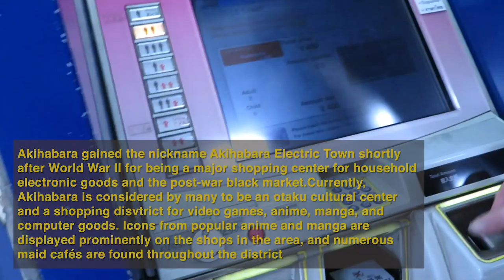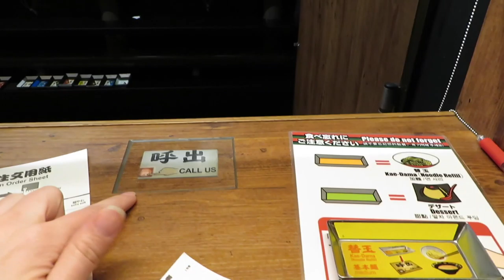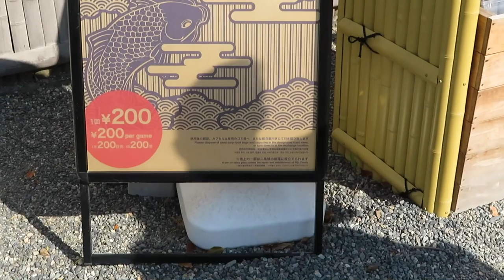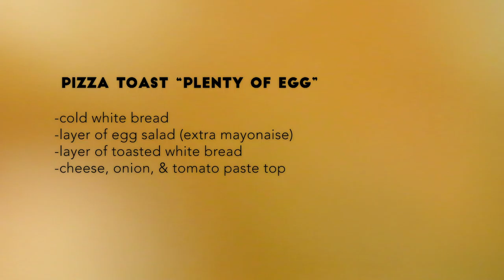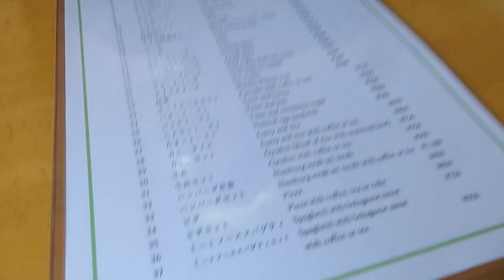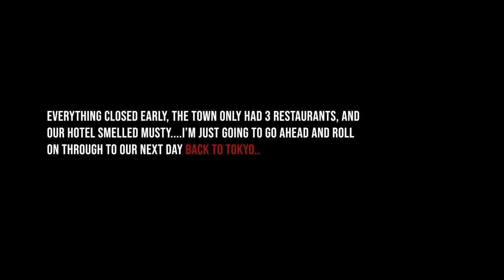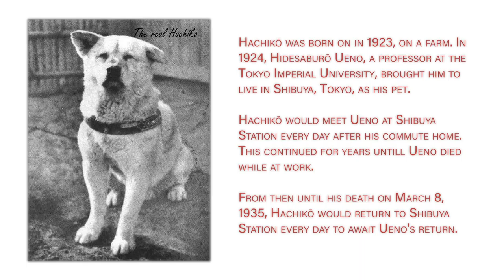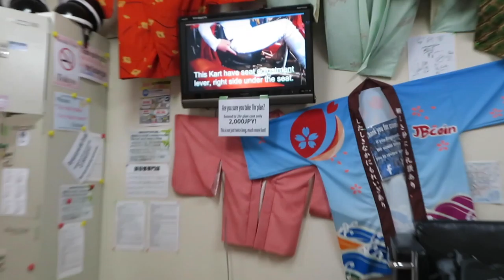Deanna & Stan go to Japan For Two Weeks, Record a Lot of Footage, and Boil it down to 58 Minutes